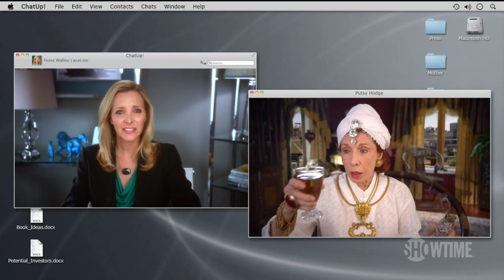Web Therapy Season 4: Episode 2 Clip - He Liked You Too Much | SHOWTIME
Fiona's mother has a new pent house. Not available on SHOWTIME.

About Web Therapy:
Fiona Wallice is a therapist with little patience for her patients. Tired of hearing about people's problems for fifty long minutes, she devises a new treatment, the three-minute video chat. And still, the sessions end up being largely about her. If she's your therapist, you've got problems. Emmy Award® winner Lisa Kudrow co-created, produces and stars in this outrageous therapeutic send-up. Originally produced as webisodes, WEB THERAPY features an A-list guest cast who, along with Kudrow, improvise their performances with hilarious results.